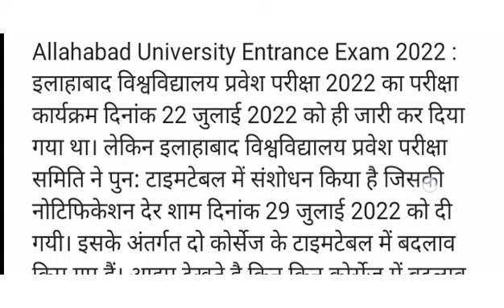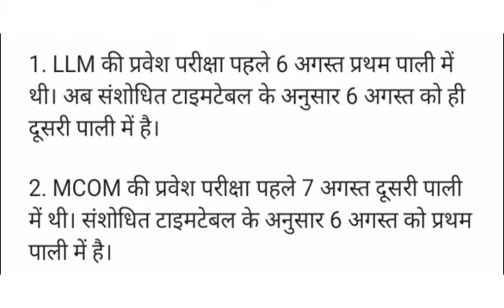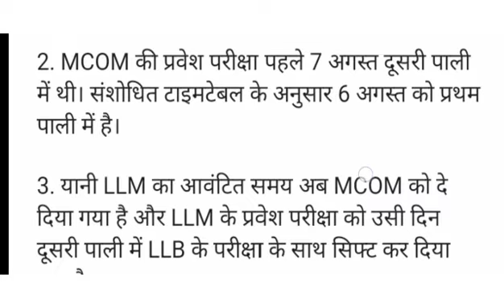Allahabad University Entrance Exam 2022 Big Update | PG , IPS , LLB & B.Ed | Timetable मे हुआ संशोधन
Allahabad University admit Card 2022

your queries -

Allahabad University PG CUET 2022
CUCET 2022